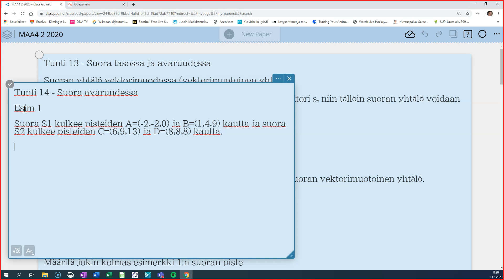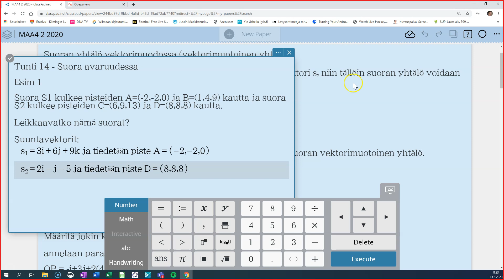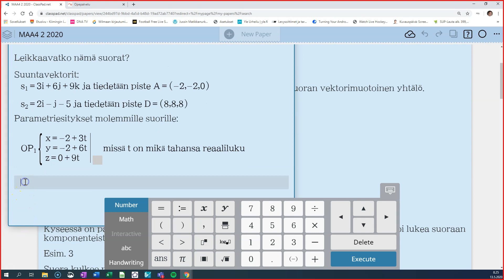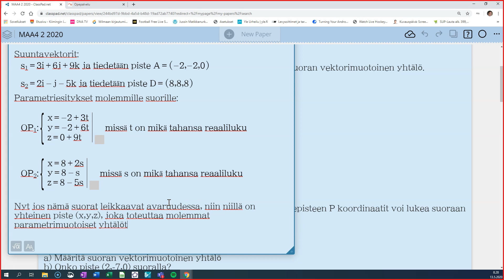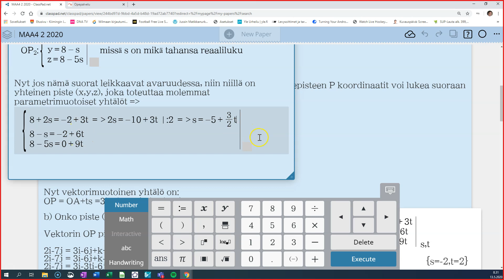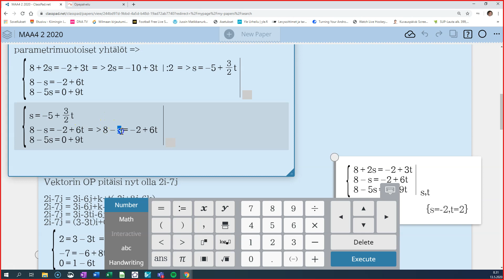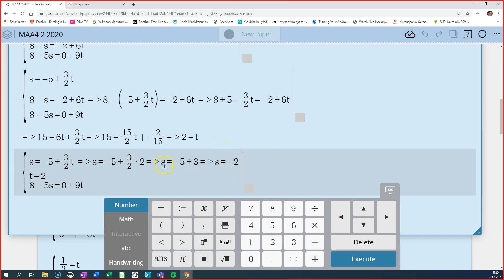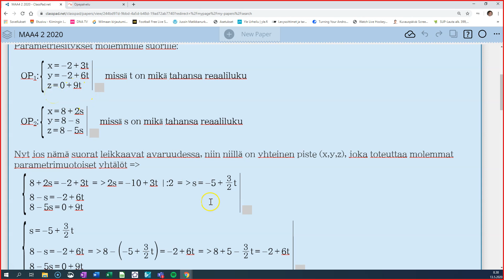Laskuesimerkki - Leikkaavatko avaruuden suorat?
Tässä laskuesimerkissä tutkitaan suorien parametrimuotoisten yhtälöiden avulla, leikkaavatko suorat jossakin pisteessä.